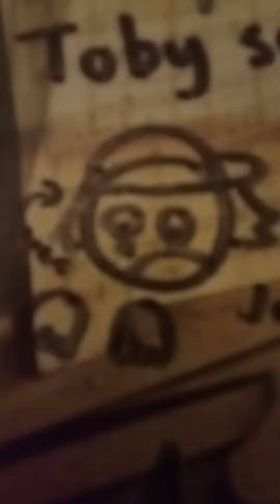Doogal runs away from the portal, Doogal punches moustache man, Toby said "It's Okay"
Note : All Peoples is going home, and Kingdom of Rhyme's Kids is going to home with a colourful house and portal goes back home and Harmel's Family and children went disappeared for going home and Doogal said Wait for me! because Doogal is not going home and Moustache Man is grumpy, Doogal attacks and Toby said It's Okay! and Let go home w/ Toby's House!